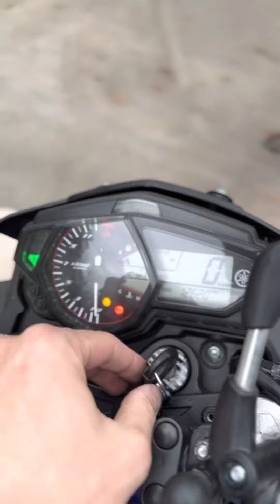Yamaha MT03 2017 con accesorios.